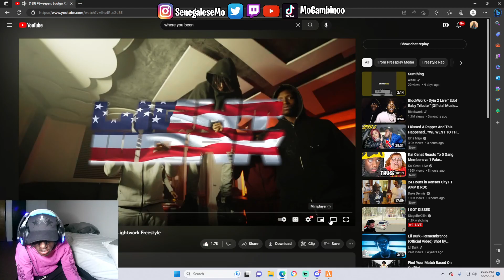Mo Bando reacts to Sweepers Sdotgo X Jay Hound X NazGPG - Lightwork Freestyle | Pressplay